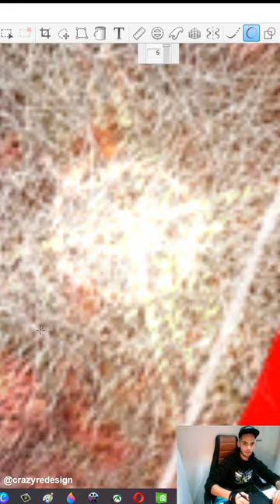REdesigning BURGER KING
✦ Let's make a crazy LOGO REDESIGN with me. Today Burger King!
First I will make a sketch, create a stencils and spray painting. Then I will complete the details of my re-design in digitally program Sketchbook by using a digital drawing tablet XP-PEN. Keep watching and rate the result! Original or Graffiti logo???